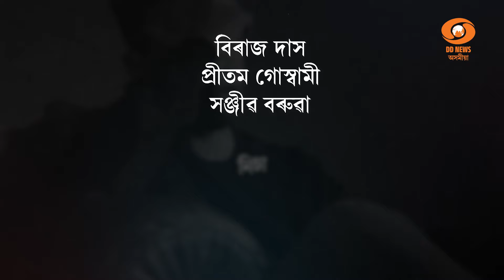DRISHTI ARU JUKTI (Ep. 25) - 'মানসিক ৰোগ আৰু প্ৰতিকাৰ'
মানসিক ৰোগ কি? মানসিক ৰোগৰ লক্ষণসমূহ কি কি? মানসিক ৰোগৰ দৰৱৰ আছে নেকি পাৰ্শ্বক্ৰিয়া? GMCHৰ মনোৰোগ বিভাগৰ মুৰব্বী ডাঃ সুৰেশ চক্ৰৱৰ্তীয়ে জনাব সবিশেষ।
এইবাৰৰ 'দৃ্ষ্টি আৰু যুক্তি'ত চাওক 'মানসিক ৰোগ আৰু প্ৰতিকাৰ' সন্দৰ্ভত আলোচনা